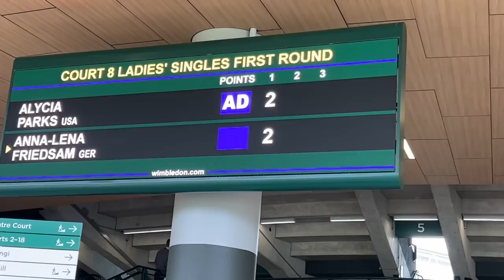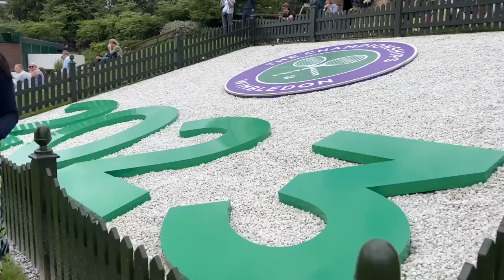2023 Wimbledon Championship ITV min lo chang fuh tlat.MIZORAM an hre ngai lo..